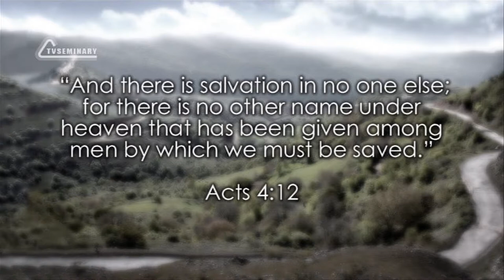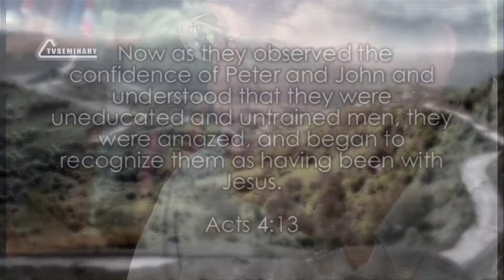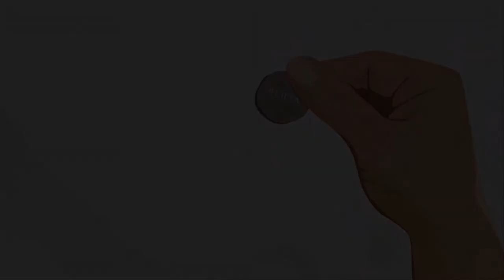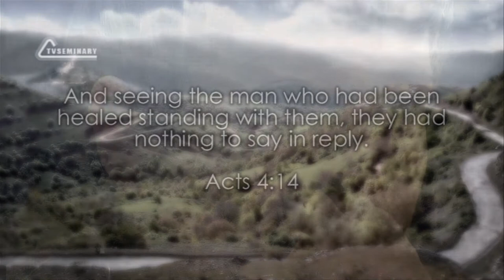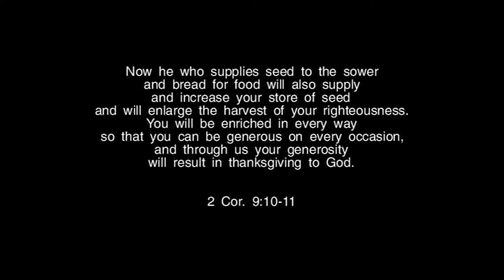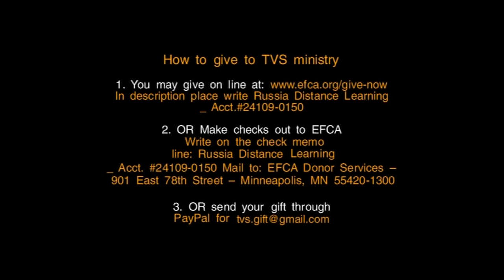TVS BS232 12